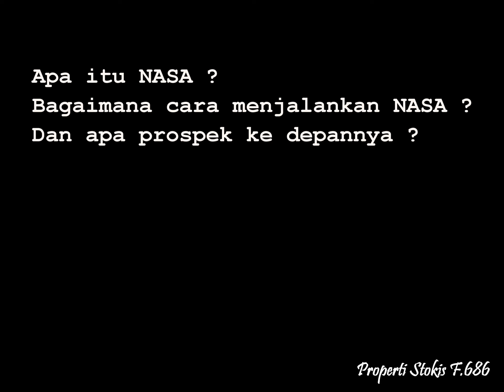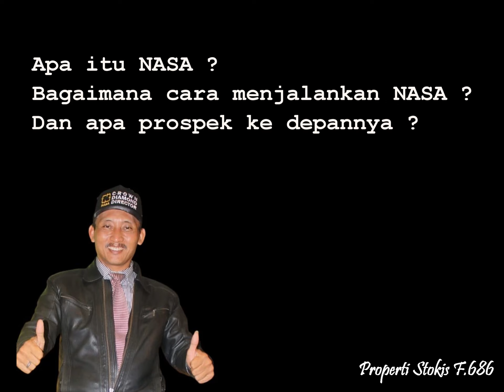KDI MINGGU 1 #1 (MATERI SISTEM)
Cara Berbisnis NASA !

KDI (Klub Distributor Inti) merupakan program percepatan seorang distributor untuk menjadi STOKIST, jika konsisten dan menjalankan bisnis sesuai ketentuan dari upline maka dalam jangka waktu 7 bulan seorang distributor akan mencapai posisi sebagai STOKIST yang QUALIFIED.
Yaitu STOKIST yang memiliki minimal 50 jaringan distributor dibawahnya dan memiliki omset group minimal 10.000PV/bulan.

Join us :
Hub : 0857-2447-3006